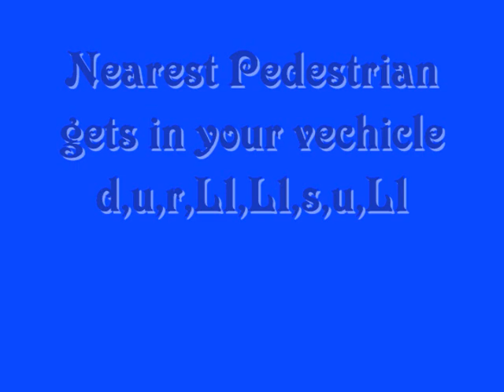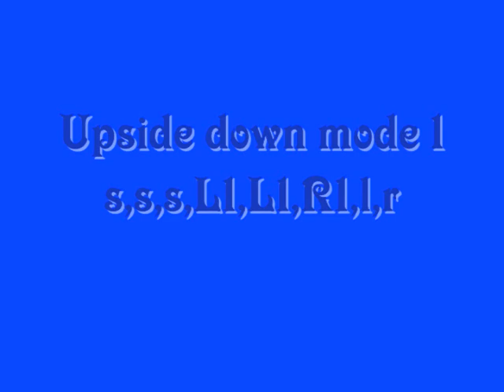Grand Theft Auto Vice City Cheat Codes PSP (no hacking device required)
Only for PSP. Make sure you have paper and a pen with you. You're gonna need it. Make sure you watch the entire video to know all the codes. P.S I have a 300 page book full of cheats codes and walkthroughs.